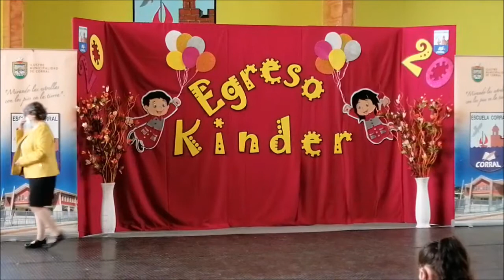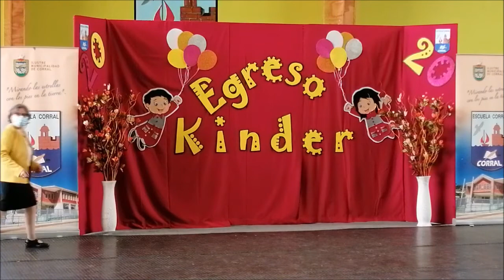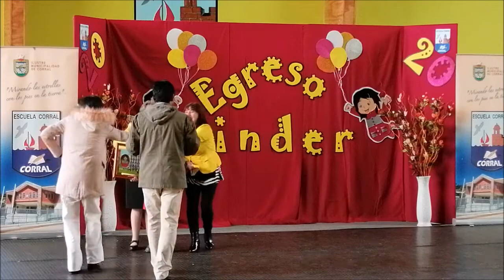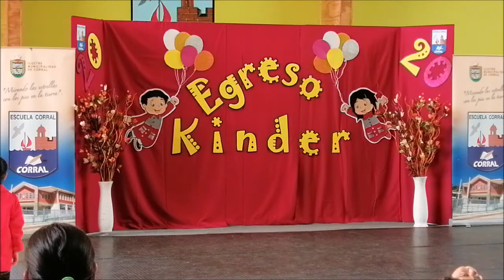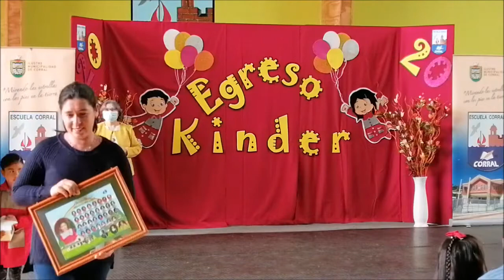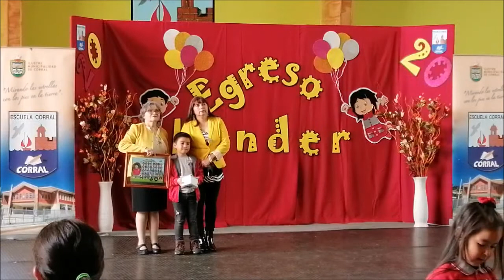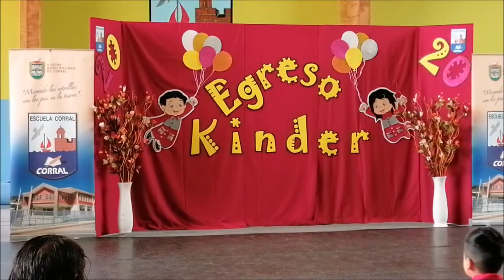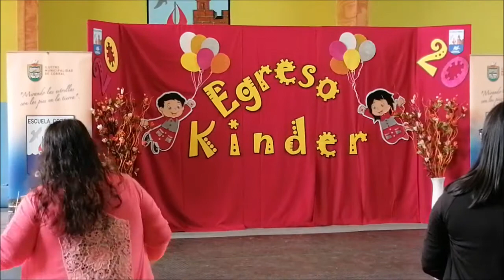Ceremonia Egreso Kínder 2020 Escuela Corral